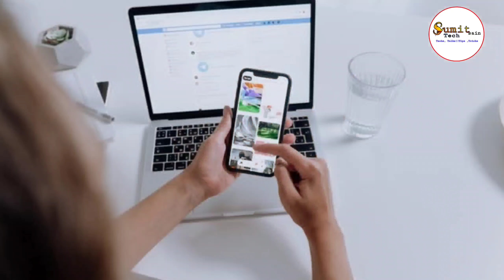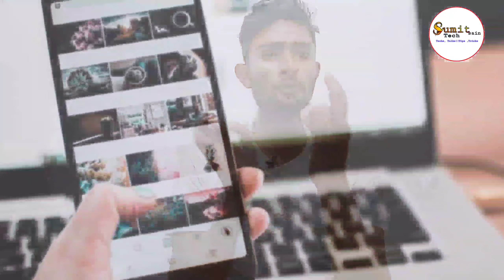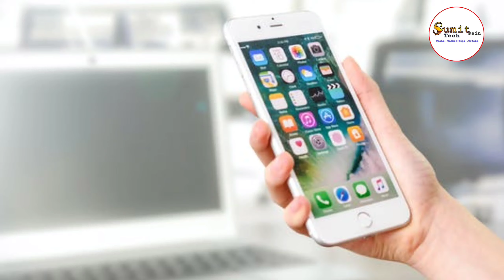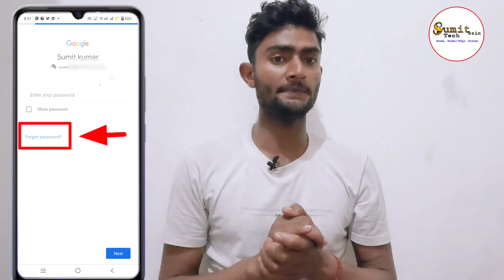kharab mobile ka photo kaise nikale |खराब मोबाइल का फोटो कैसे निकले|how to remove photo of bad mo..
अगर गलती से भी आपका मोबाइल टूट गया है या खराब हो गया है या चोरी हो गया है तो आप इस ट्रिक के माध्यम से रिकवरी कर सकते है और निकाल सकते हैं अगर आप लोगो को ये ट्रिक अच्छा लगा तो लाइक शेयर कॉमेंट जरूर कीजिएगा

is Tricks se aap Kitna bhi purana se purana photo ko nikal sakte hain Apne naya phone mein ager galti se mobile kharab ho jata hai to usme ka pura photo nikal sakte Hain agar aapka galti se bhi mobile chori ho jata hai koi chura leta hai to aap usmein ka pura photo wapas kar sakte hain Apne naya phone mein ji han doston agar tricks achcha Laga Hai to channel ko subscribe kar le yesi yesi  video dekhne ke liye

🙏🏻🙏🏻🙏🏻main aapka Sumit Sain aapka apna channel mein swagat karta hun🙏🏻🙏🏻🙏🏻

 🙏🏻🙏🏻🙏🏻thanks for my watching videos🙏🏻🙏🏻🙏🏻